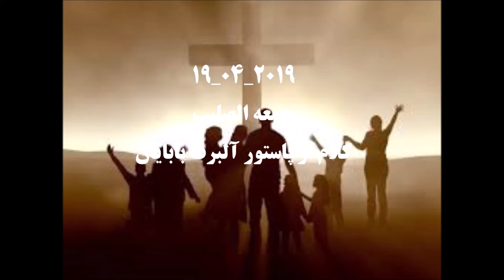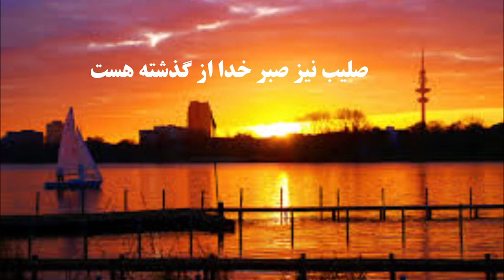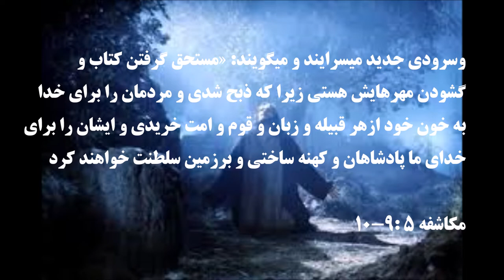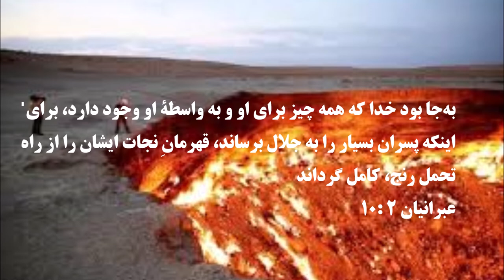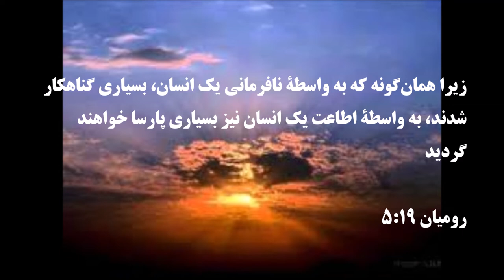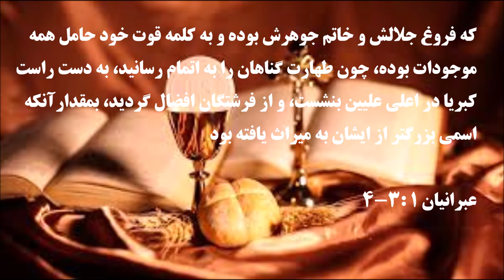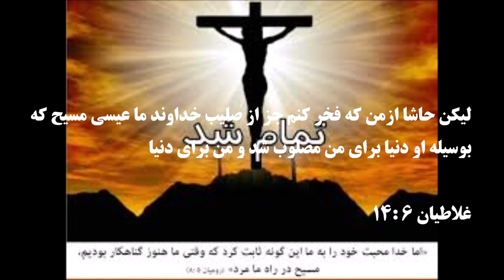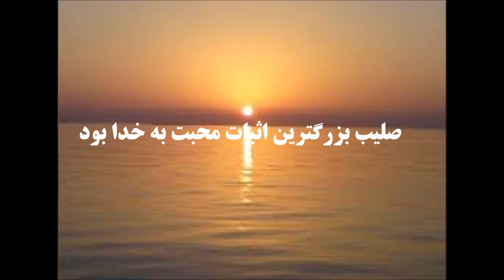پاستور آلبرت بابایان جمعه الصلیب 19 04 2019